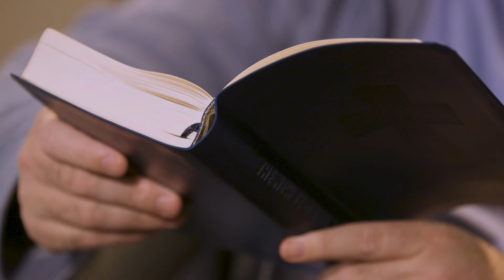The Beatitudes Test - Radical & Relevant - Matthew Kelly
November 1st, 2024  — Solemnity of All Saints - Year B